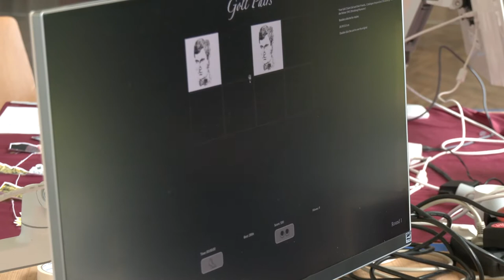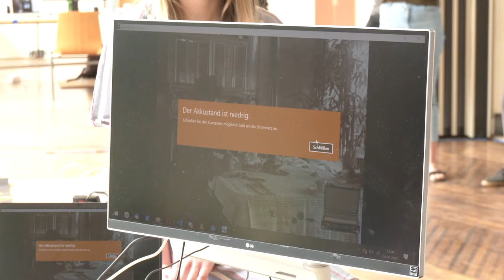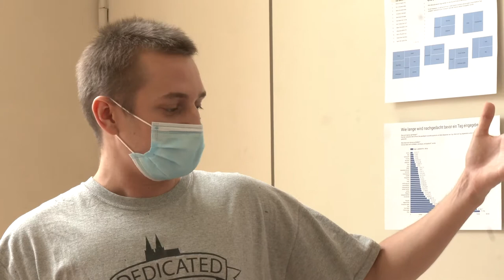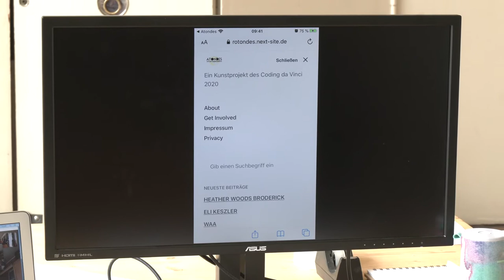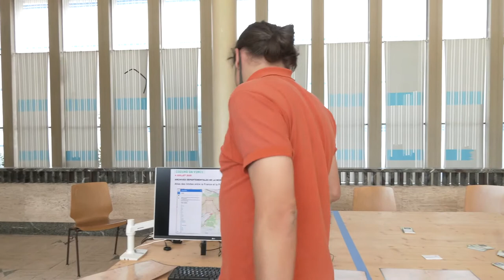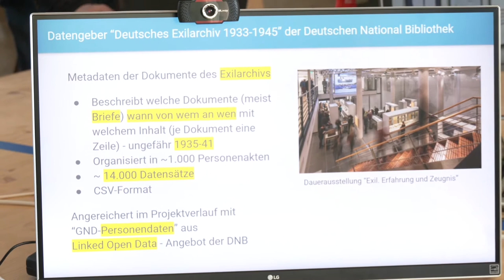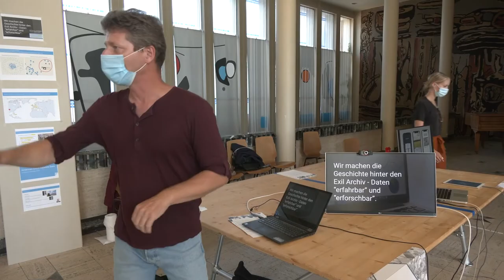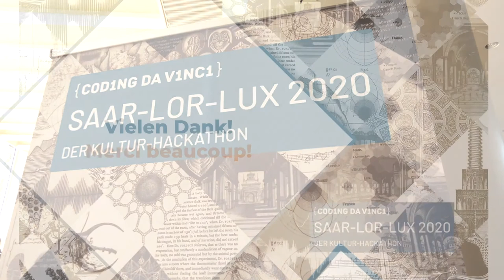Coding da Vinci Saar-Lor-Lux 2020 – Präsentation der Projekte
Am 4. Juli 2020 wurden die neun Projekte von Coding da Vinci Saar-Lor-Lux 2020 im Rahmen der Preisverleihung des Kulturhackathons präsentiert.